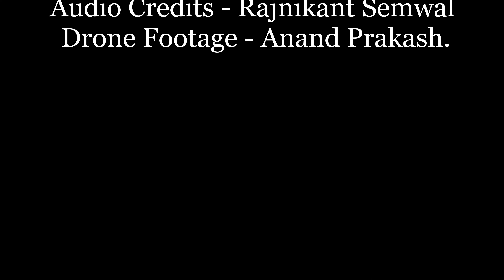Butter Festival Dayara 2022 - Mayank Arya Videograpohy 4K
Every year on the onset of summers, the villagers of Raithal along with their cattle mount atop Dayara Bugyal tucked in the Garhwal Himalayas. The meadow of Dayara becomes their temporary abode, where they stay for about 4 months until the arrival of winters. During this short stay in the meadow, the cattle graze on the nutritious, organic grass and seasonal fruits that grow in abundance at Dayara during the rainy season.

Before retreating to their village at around mid-August, the shepherd’s express gratitude to mother nature for nursing their livestock. They thank the pastures for providing quality fodder to their cattle and also for their safe survival in the meadows of Dayara. On the first day of Bhadrapada (Sankranti) at around August 16th, the villagers observe Butter Holi in which they worship nature. The locals play Holi with butter and thank Bugyal Devi for blessing their cattle with generous milk production.